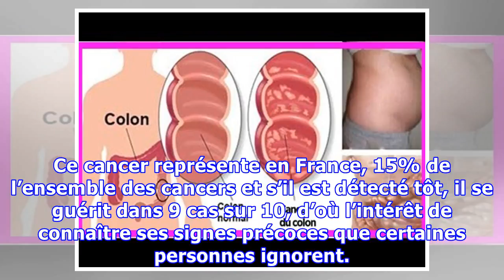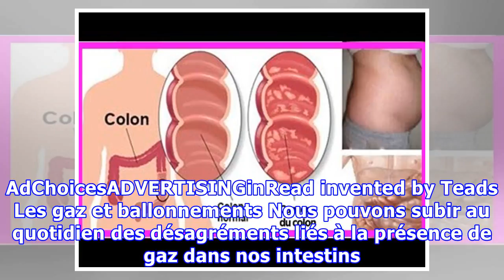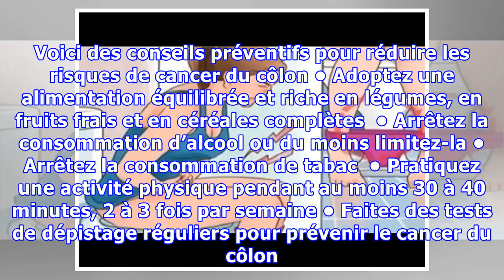Voici 5 signes inhabituels du cancer du côlon que certaines personnes ignorent pendant des années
Le cancer du côlon appelé aussi cancer colorectal fait partie des cinq types de cancer les plus répandus et les plus courants dans le monde. Ce cancer touchant principalement le côlon et le rectum, peut se développer très lentement et ses symptômes peuvent ne pas apparaître pendant des années. Découvrez à travers cet article, les cinq signes inhabituels du cancer du côlon qu’il faut prendre en con...